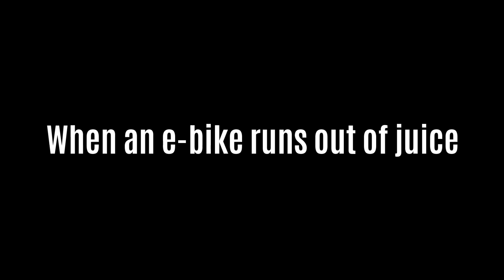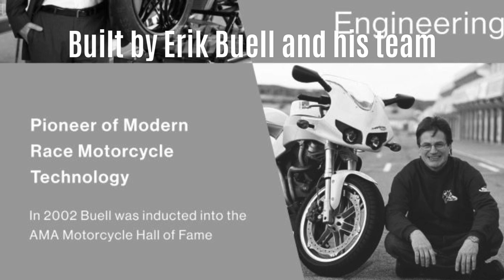When a Legendary Former Harley-Davidson Engineer Builds an e-bike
The Fuell Fluid is a beautifully designed ebike that utilizes two removable batteries and can go 125 miles in one charge. This high end ebike beats other high-end ebikes like the Lamborghini Crosser and Peugeot eT01 Belt Powertube.

Traverse far and wide in style with FUELL Fluid; American Motorcyclist

Association’s Hall of Famer Erik Buell’s New E-Bike
Electric vehicles (EV’s) are generating a lot of buzz right now. They&#39;re being
touted as an energy efficient, environmentally friendly, and zippy method for commuting
around cities, with most entry level EV’s having an estimated travel range of 100 miles.
But there are much more manoeuvrable ways to cruise around the city.
The FUELL Fluid E-bike designed by legendary motorcyclist engineer Erik Buell
comes with an exceptional 125 mile range which aims to change the way urbanites
travel and commute.
Erik Buell is considered to be a pioneer in motorcycle technology and earned his
induction into the American Motorcyclist’s Association Hall of Fame in 2002. He has
40 years of engineering experience, and founded his own motorcycle racing company
Buell Motorcycle company which eventually merged with Harley Davidson. His
knowledge on two wheelers have transferred over to his new passion project, the tech
packed, specced out FUELL Fluid E-Bike.
The FUELL Fluid E-Bike is an electric bicycle with a mid-drive bofeili 500W
pedal assisted motor, giving it 100Nm of torque, that offers bicyclists exhilarating
acceleration. The FUELL Fluid E-Bike is built with a custom aluminum alloy frame
giving it both durability and a sleek appearance.
Adding to its durability, is that the FUELL Fluid E-bike was designed with the
urban rider in mind. Specced with things like a Gates Carbon Drive belt system, and a
Shimano Alfine 8-speed Geared Hub to make it virtually maintenance-free. Two
batteries provide the e-bike with 1,008wh capacity and a 125 mile estimated travel
range.
The batteries are simple and quick to charge, reaching 80% of its charge within
2.5 hours and a full charge at 5 hours. Both of the Fluids 504wh batteries are
removable and if battery technology evolves can be upgradeable. Seamlessly
integrated onto the center of the handle bars is a 3.2 IPS color screen that displays

important information like speed, distance traveled, battery level, and 5 configurable
motor assist settings. Lastly, the Fluid e-bike comes equipped with an adjustable
suspension for ride quality control and hydraulic brakes for impressive stopping power.
This culmination of unique features offered with Erik Buell and industry leaders’
new e-bike make it a distinguished and ideal candidate for city commuting.